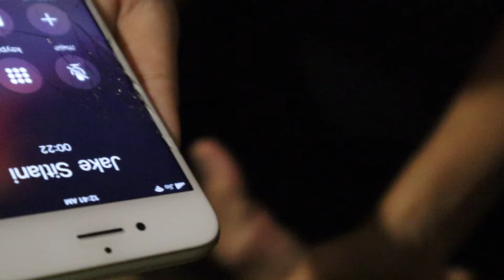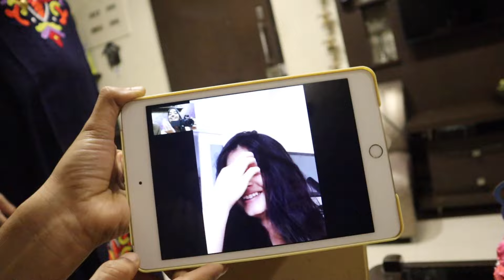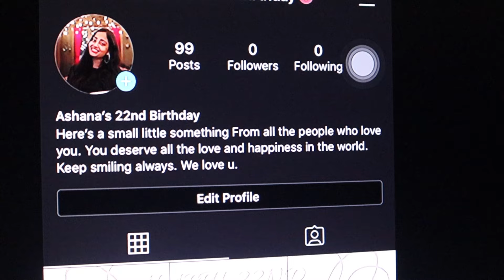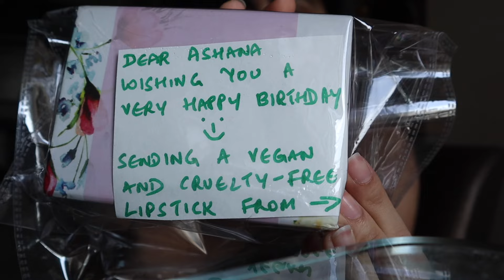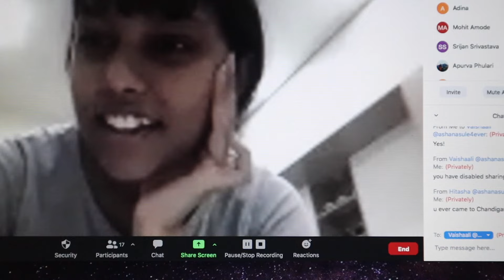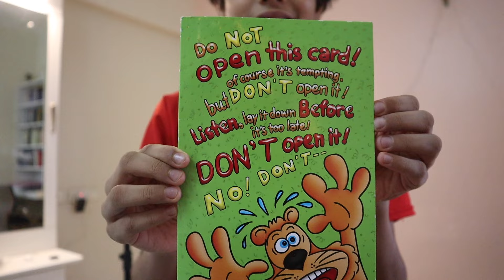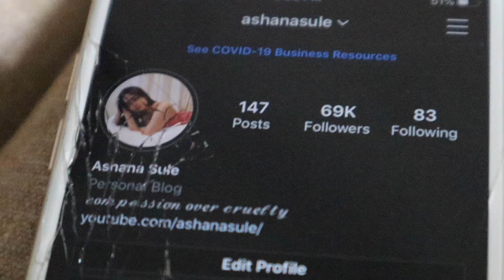BIRTHDAY VLOG!! Ashana's 22nd birthday♡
This was filmed on the 18th of July, 2020